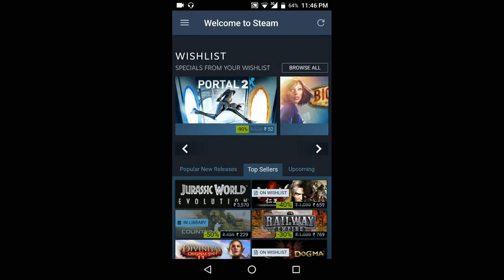Steam Summer Sale 2k18